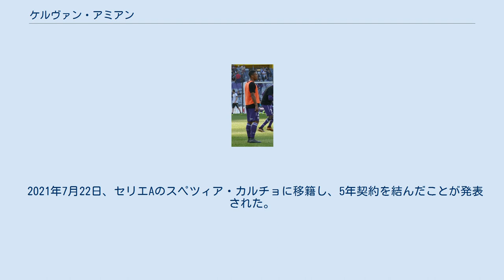ケルヴァン・アミアン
ケルヴァン・アミアン・アドゥ（Kelvin Amian Adou、1998年2月8日 - ）は、フランス・トゥールーズのサッカー選手。
セリエA・スペツィア・カルチョ所属。
 2005年に当時8歳だったアミアンは、地元アマチュアクラブのバルマSCでサッカーを始めた。
2007年にトゥールーズFCの下部組織に加入し、2015年10月26日、リーグ・アンのSCバスティア戦にて初めてトップチーム招集を受けたが、出番は来なかった。
翌2016-17シーズンの序盤戦である8月14日、トップチームの右サイドバックに負傷者が続出したため、急遽この日のオリンピック・マルセイユ戦に出場してトップチームデビューとプロデビューを果たした。
デビュー後すぐにポジションを確保し、プロ1年目ながらリーグ戦24試合に出場、うち22試合は先発フル出場だった。
この活躍が評価され、シーズン途中の10月にはクラブとの契約を3年間延長している。
また、2017-18シーズン終了後にはさらに契約を延長して2021年までとした。
2020-21シーズン、このシーズンクラブはリーグ・ドゥで戦うことになったが、アミアンはポジションを右サイドバックからセンターバックに変更し、33試合4ゴールという成績を残した。
 2021年7月22日、セリエAのスペツィア・カルチョに移籍し、5年契約を結んだことが発表された。